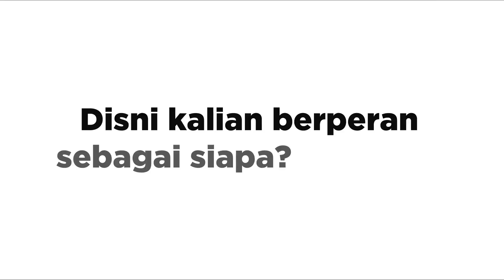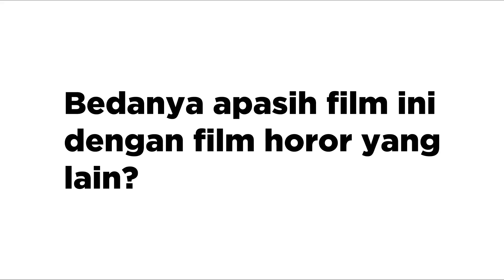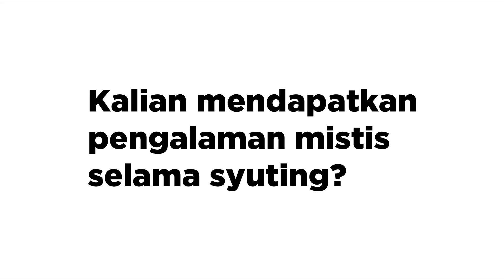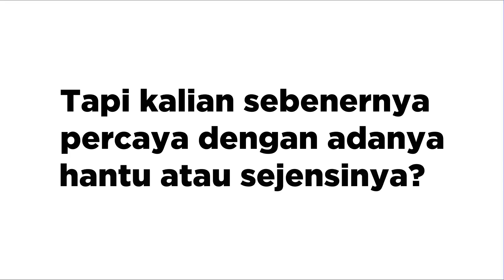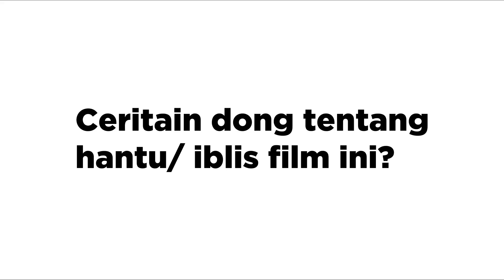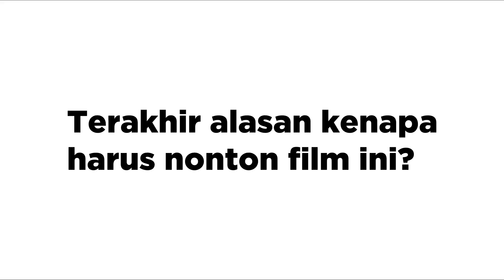Cerita Behind The Scene 'Bisikan Iblis' Seru Banget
Film horor 'Bisikan Iblis' mungkin bisa jadi salah satu pilihan nih gaes. Film ini menghadirkan pemeran utama Amanda Manopo.

Kebetulan, tiga pemeran pendukungnya, Zoe Jackson, Rebecca Klopper dan Nicole Parham menyempatkan datang ke redaksi Uzone.id dalam rangka promosi film, baru-baru ini.